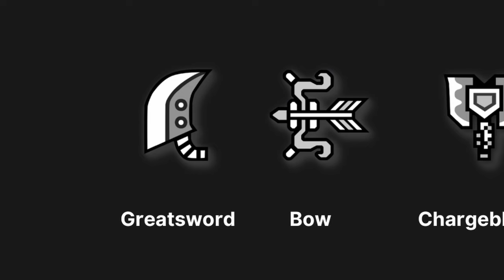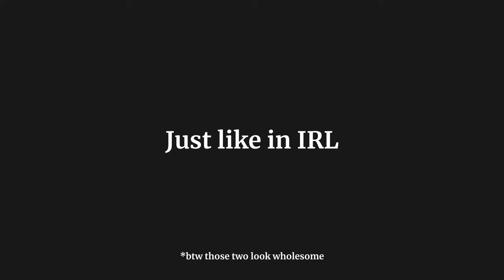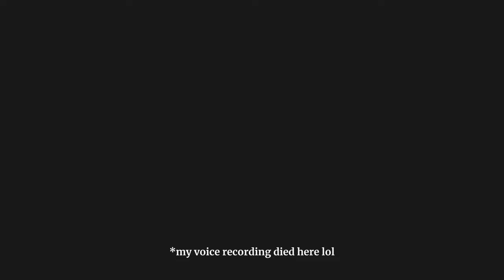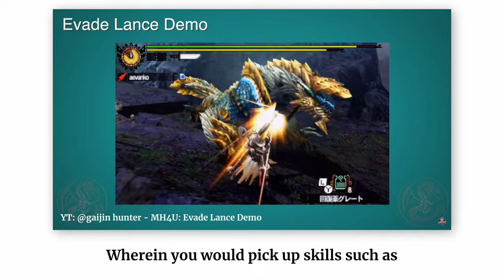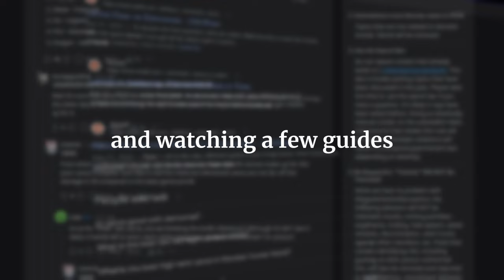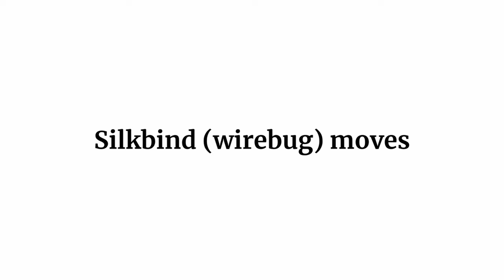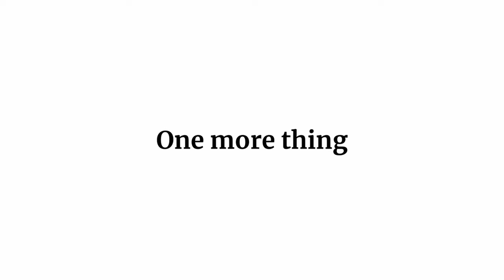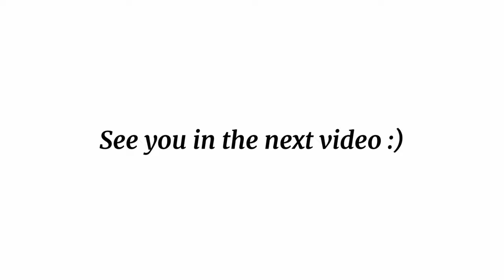What Monster Hunters Lance was 18 years ago...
For the longest time I never really understood the lance weapon. But now, it's time to share with you my experience with this weapon throughout each generation of Monster Hunter.

🔎 | Chapters:
00:00 The Lance weapons
00:37 Experience with the weapon
01:05 What's wrong with Lance?
01:43 Generation 1
04:03 Generation 2
04:23 Generation 3
05:49 Generation 4
07:14 Monster Hunter Gen U
11:08 Monster Hunter World: Iceborne
13:00 Monster Hunter Rise Sunbreak